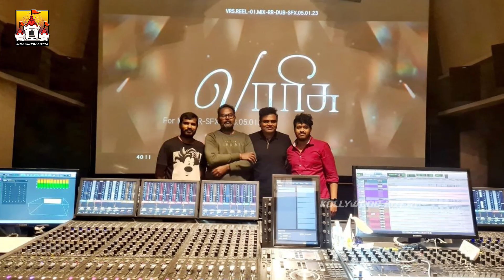💣 Varisu Movie Latest Update | Thalapathy 66 is Varisu | Thalapathy Vijay Latest Movie Update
💣 Varisu Movie Latest Update | Thalapathy 66 is Varisu | Thalapathy Vijay Latest Movie Update | Thalapathy Vijay 66 Telugu Debut | Thalapathy 66 Latest News | Vijay | Kollywood Kotta

Watch Thalapathy Vijay's 💣 Varisu Movie First Single Update Latest Update News Video On Our KollywoodKotta Channel.